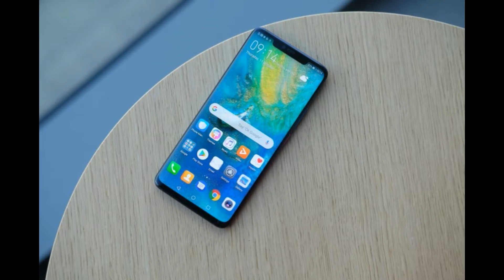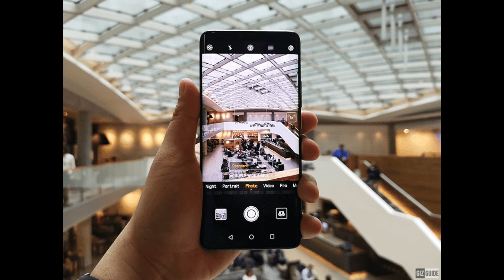Huawei Mate 20 Pro ! Quick Specs & Camera Samples! The New Camera Beast!!?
So Guys, in This Video We are going to give a small specs overview and some camera samples from mate 20 pro.
Full Detailed Specs:

Size:
6.39 inches

Colour:
16.7 million colours

Colour gamut:
DCI-P3

Type:
OLED

Resolution:
2K+ 3120 x 1440, 538 PPI

Chipset
HUAWEI Kirin 980
2 x Cortex-A76 Based 2.6 GHz + 2 x Cortex-A76 Based 1.92 GHz + 4 x Cortex-A55 1.8 GHz
Operating System

Android 9
Memory

6 GB RAM + 128 GB ROM
8 GB RAM + 256 GB ROM
NM card: support up to 256 GB

*Due to limitations in CPU processing power, memory used by the operating system and pre-installed applications, the actual space available to users may be less than the stated memory capacity. Actual memory space may change due to application updates, user operations, and other related factors.

*NM card sold separately.
Network
*In Dual SIM version, either card slot can be set to accommodate the primary or secondary SIM card.
*Functions available on the live network depend on the situations of carrier's network and related services deployment.
GPS

GPS (L1 + L5 dual band) / AGPS / Glonass / BeiDou / Galileo (E1 + E5a dual band) / QZSS (L1 + L5 dual band)
Connectivity

802.11 a/b/g/n/ac (wave2), 2.4 GHz and 5 GHz

Bluetooth 5.0, BLE, SBC, AAC, aptX, aptX HD, LDAC and HWA Audio

Type-C, USB 3.1 GEN1*

Type-C earjack

PC Data Synchronisation

*This function should be used with the USB cable (non-standard USB cable, need to be purchased separately) that supports this function.

*The standard USB cable supports USB 2.0.
Sensors

Gravity Sensor

Proximity Sensor

Gyroscope

Compass

In-Screen Fingerprint Sensor, Hall sensor, laser sensor, Barometer, Infrared sensor, colour temprature sensor
Camera

Leica Triple camera:
40 MP (Wide Angle Lens, f/1.8 aperture) + 20 MP (Ultra Wide Angle Lens, f/2.2 aperture) + 8 MP (Telephoto, f/2.4 aperture), supports autofocus (laser focus, phase focus, contrast focus), supports AIS (Huawei AI Image Stabilization).

Front Camera:
Support 3D Depth Sensing Camera.
24 MP, f/2.0 aperture
Audio

Audio File Format:

mp3, mp4, 3gp, ogg, amr, aac, flac, wav, midi

Video File Format:

3gp, mp4
EMUI

EMUI 9.0
Battery

4200 mAh (typical value)*

Wire Charging: MAX 40 W HUAWEI SuperCharge

Wireless charging: 15 W HUAWEI Wireless Quick Charge**

*Typical value. Actual capacity may vary slightly.

This capacity is the nominal battery capacity. The actual battery capacity for each individual phone may be slightly above or below the nominal battery capacity.

**Compatible Qi-certified wireless chargers sold separately.

***Non-removable battery. Removing the battery may cause damage to the device. To replace or repair the battery, please visit an authorized HUAWEI Service Centre.
NFC

Read Write mode / Peer to Peer mode / Card Emulation mode (payment by *SIM card, or HCE) is supported.

*SIM card only supports SIM 1 slot.
Splash, Water, and Dust Resistant

IP68

Your device has been tested in a controlled environment and certified to be splash, water, and dust resistant in specific situations (meets requirements of classification IP68 as described by the international standard IEC 60529).

Water and dust-proofing are not permanent, and resistance may decrease as a result of normal wear over time. Do not charge the phone when it is wet or in moist environments. Refer to the manual for cleaning and drying instructions. Submersion in liquid and the resulting damage is not covered by the warranty.

Handset x 1

Type-C Earphones x 1

Charger x 1

Type-C Cable x 1

Eject tool x 1

Quick Start Guide x 1

Protective case x 1 (not for WEU and NEU)

Warranty card x 1

Type-C to 3.5 mm headphone jack adapter x 1

Contact the sales channel for a more detailed list.

Our Video Gears:
Nokia 7 Plus
iPhone 7